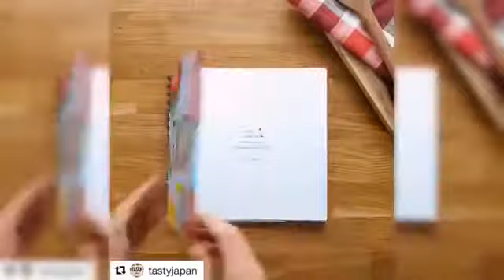INCREÍBLE Instagram Recopilación de alimentos Tutorial Instagram Food Compilation